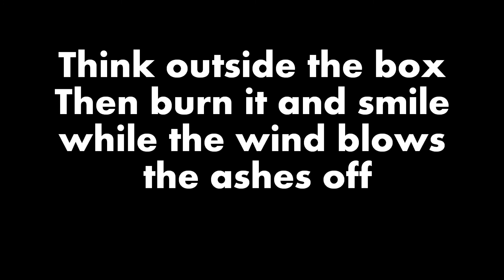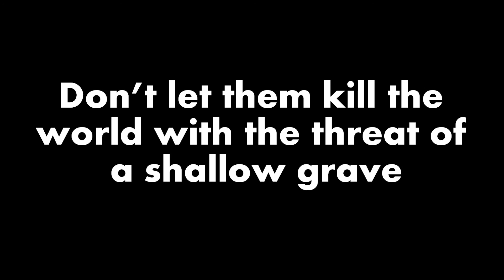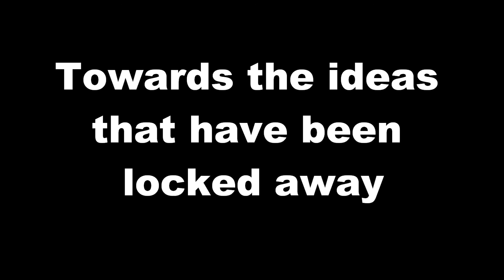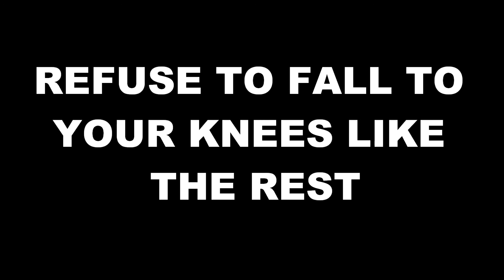the last ten seconds of life the box lyric video no vocals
I made this to help those that want to do some karaoke for fun and or tryout for the last ten seconds of life! Do it in front of people at karaoke bars! test your might have friends film you have fun